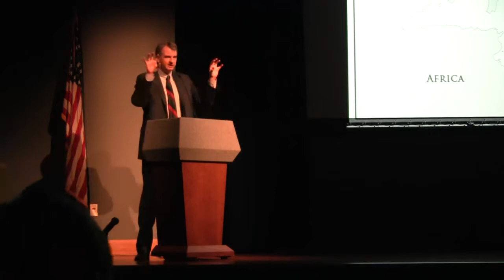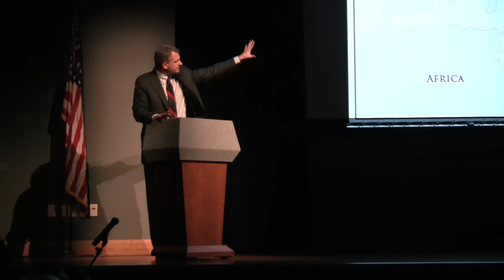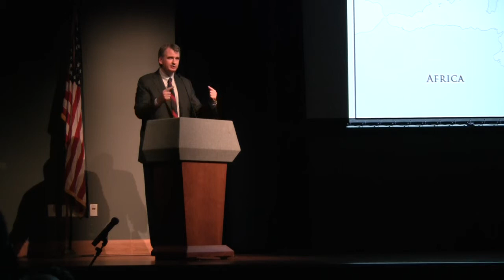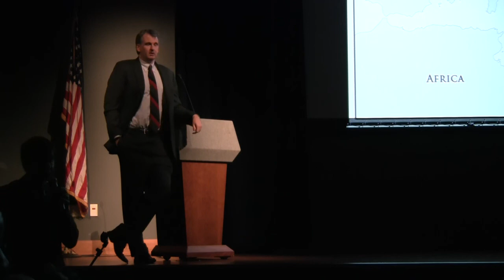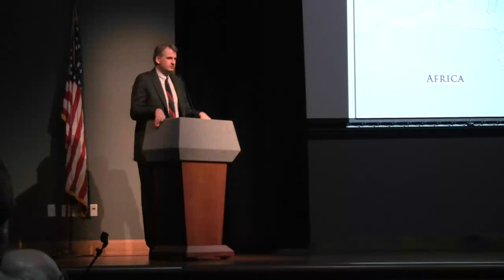Part 3: Timothy D. Snyder, author of Bloodlands: Europe Between Hitler and Stalin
University of Memphis
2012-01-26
Timothy D. Snyder, Author of Bloodlands

Bloodlands: Europe Between Hitler and Stalin is a book by Yale historian Timothy D. Snyder, first published by Basic Books on October 28, 2010.